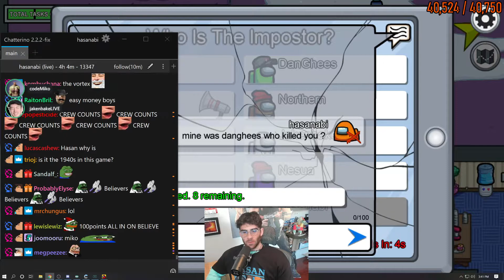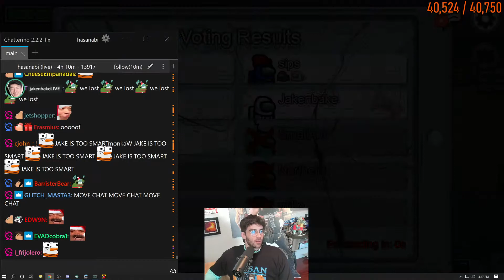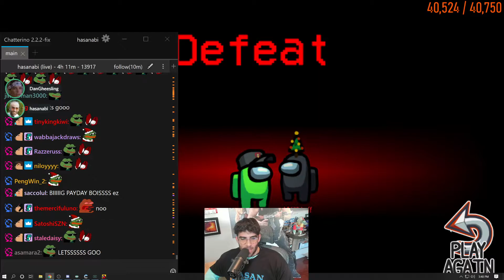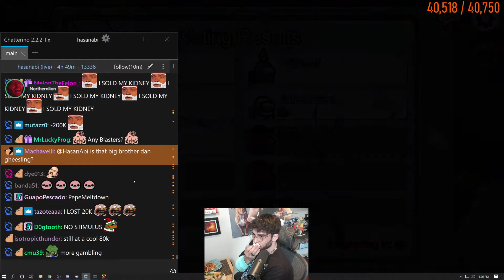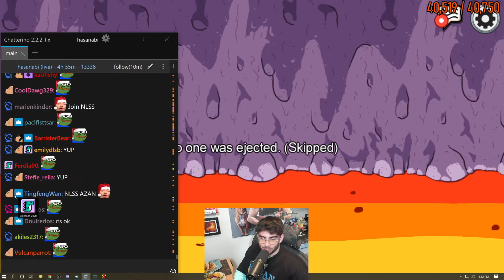HASANABI - ITS FRIDAY DEEENNNNN AMONGUS RIVALS AT 1 - 12-18-2020 - HOUR 5